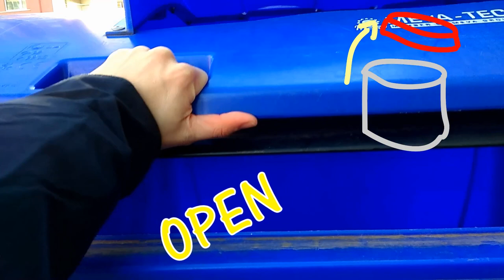My garbage adventure